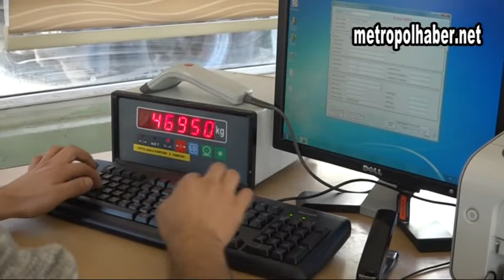Necmettin ÇUHADAROĞLU/Videoları/seker huseyın akay acıklama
metropolhaber.net
Necmettin ÇUHADAROĞLU/Gazeteci-Yazar